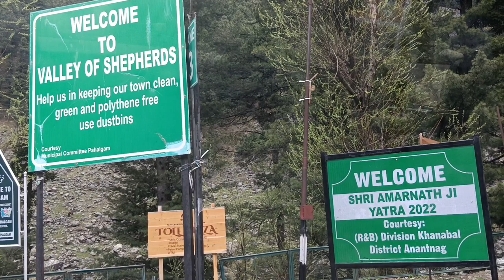Srinagar to Pahalgam by Road || Pahalgam Kashmir ||Kashmir Tour 2023| শ্রীনগর থেকে পেহেলগাঁও যাত্রা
Srinagar to Pahalgam by Road || Pahalgam Kashmir || Kashmir Tour 2023| শ্রীনগর থেকে পেহেলগাঁও যাত্রা EP-2

Pahalgam is a hill station in the north Indian state of Jammu and Kashmir. Mountain trails run northeast to Amarnath Cave Temple, a Hindu shrine and site of the annual Amarnath Yatra pilgrimage. Overa Aru Wildlife Sanctuary is home to animals including brown bears and musk deer.

শ্রীনগর থেকে ১০০ কিলোমিটারের মধ্যে রয়েছে নদী-উপত্যকাশোভিত প্যাহেলগাম, নয়নাভিরাম সৌন্দর্যের লীলাভুমি হচ্ছে এই প্যাহেলগাম। চোখ বুঝতে মন চাইবে না এর সৌন্দর্যে। এখানে রয়েছে দেখার মতো অনেকগুলো স্পট। রিজার্ভ গাড়ী নিয়ে ঘুরে আসতে পারেন বেতাব ভ্যালী, চন্দনবাড়ী, আরু ভ্যালী সহ আরো অনেক স্পট। এছাড়াও ঘোড়া নিয়ে ঘুরে আসতে পারেন মিনি সুইজারল্যান্ড ও সুটিং স্পট। (পর্ব 2)

Why is Pahalgam famous?

Pahalgam is famous for its scenic beauty and is the jewel of the picturesque Liddar valley in the high Himalayas. It provides an ideal setting for hiking, trekking, and fishing. It is also the starting point of the annual pilgrimage to the holy cave of Amarnath.

What is the best time to visit Pahalgam?

Peak Season

March to June: While March is still cool, April onwards marks the onset of summer season in Pahalgam. During this season, the weather is pleasant and favourable for day sightseeing. Temperature generally ranges between 25 degree Celsius and 11 degrees.

What is the distance between Srinagar to Pahalgam?

A. The Distance between Srinagar to Pahalgam by road is 54KM. The aerial distance from Srinagar to Pahalgam is 37KM.

Q. What are the modes of transport from Srinagar to Pahalgam?

A. The various mode of transport between Srinagar to Pahalgam are by road, by train or by flight. Traveler can choose any mode of transport from Srinagar to Pahalgam on basis of fastest, cheapest or recommended mode as given by Yatra.com.

My Instagram ID is : traveleye  official
My Facebook ID is : Shibani Sarkar (travel eye)
Facebook and Instagram ID link available in YouTube About Section

You’re free to use this song in any of your YouTube videos, but you MUST include the following in your video description (Copy & Paste): Trinidad by GroovyD Creative Commons — Attribution 3.0 Unported — CC BY 3.0 Free Download / Stream Music promoted by Audio Library   ￼ • Trinidad – Groovy...   🎵 Track Info: Title: Trinidad by GroovyD Genre and Mood: Dance & Electronic + Bright